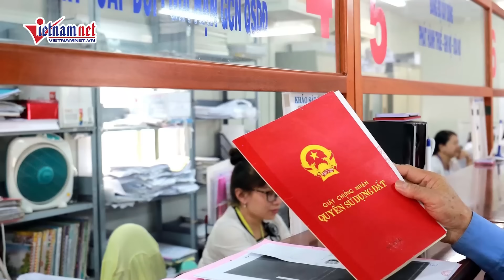Đại biểu Quốc hội: Cần tạo sinh kế lâu dài cho người bị thu hồi đất khi sửa Luật đất đai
Sáng 15/1, tại kỳ họp Quốc hội bất thường lần thứ 5, Chủ nhiệm Ủy ban Kinh tế Vũ Hồng Thanh đã thay mặt Ủy ban Thường vụ Quốc hội trình bày báo cáo tiếp thu, giải trình, chỉnh lý dự thảo Luật Đất đai sửa đổi.

Đại biểu Hoàng Văn Cường (đoàn Hà Nội) cho rằng, khi sửa Luật đất đai, Nhà nước cần có trách nhiệm hỗ trợ người dân bị thu hồi đất có việc làm, có thu nhập, ổn định đời sống.